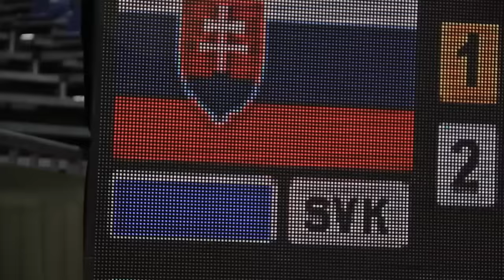Ladies light up Olsztyn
Ludwig and Walkenhorst the stars on the womens final day